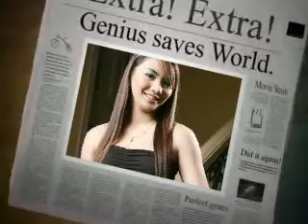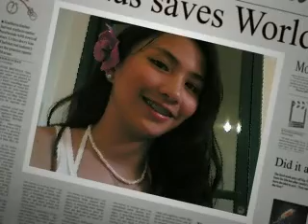Your Guardian Angel-Rachelle Anne Daquis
she is the face of Philippine Volleyball